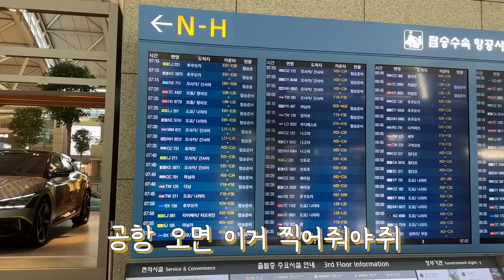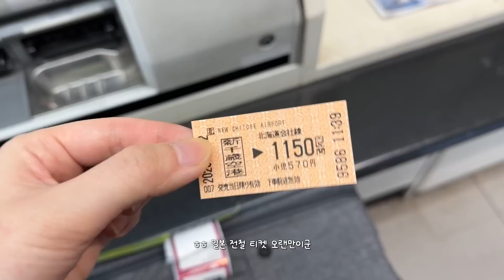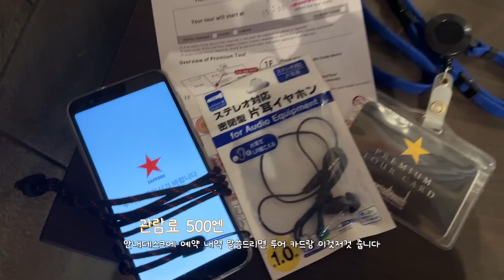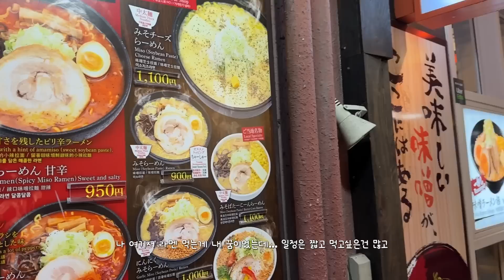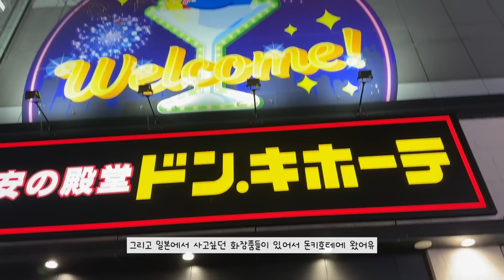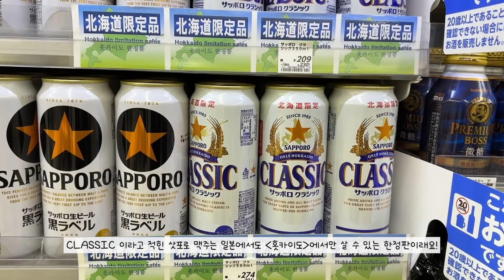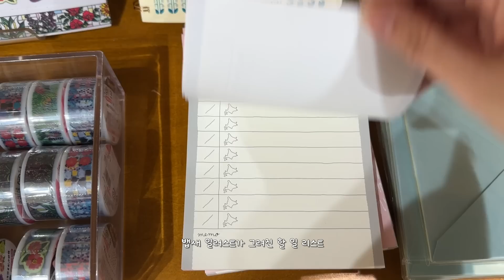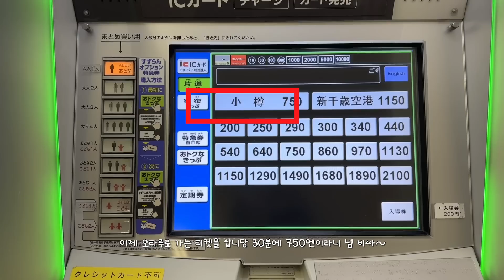✈️ 삿포로의 봄날은 어떨까? vlog☃️ | 스프카레 먹방 | 미사일이 떨어진다고..? | 징기스칸 | 맥주 박물관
🍺 삿포로 맥주박물관 유료 견학 신청 링크